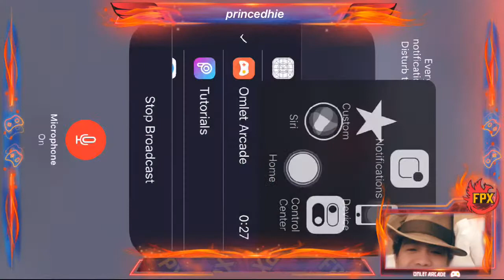Watch me play Mobile Legends: Bang Bang via Omlet Arcade!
Using Prince Dyroth by Prince Dhie